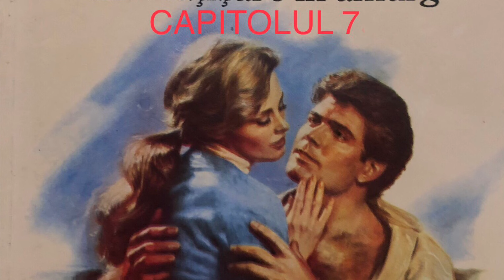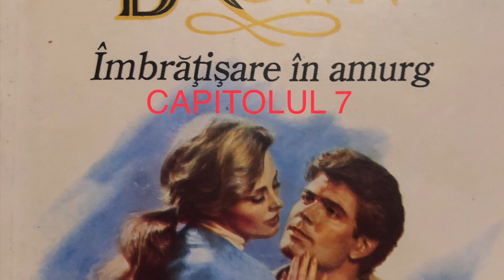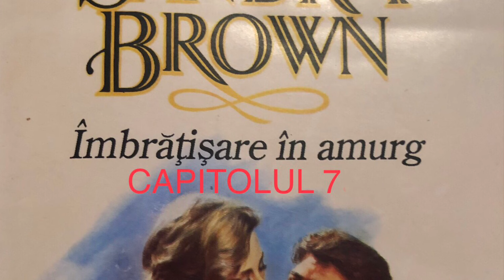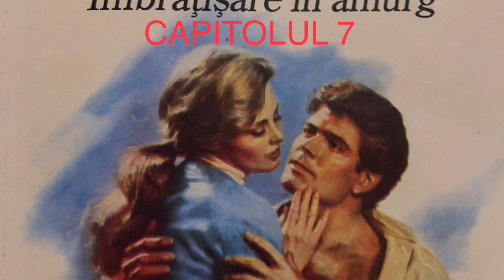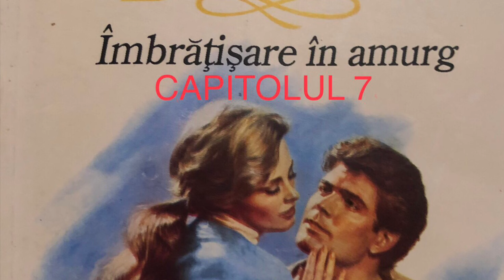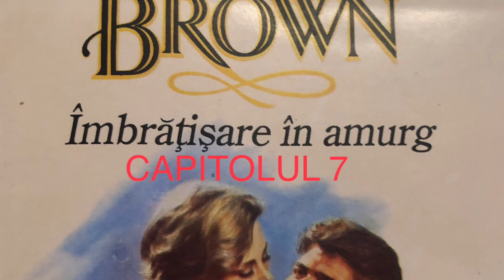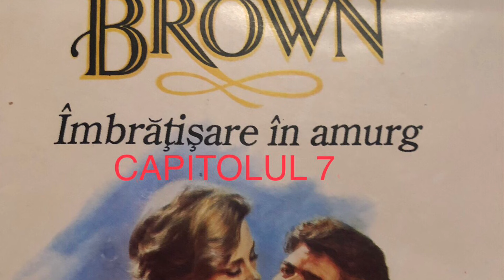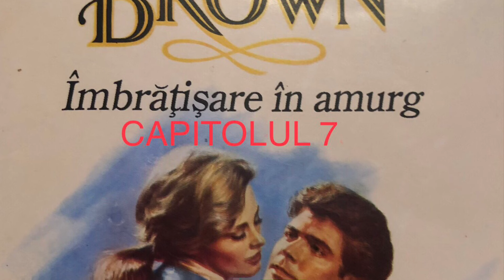Cartea,, Îmbrățișare in amurg “ de Sandra Brown . CAPITOLUL 7 !